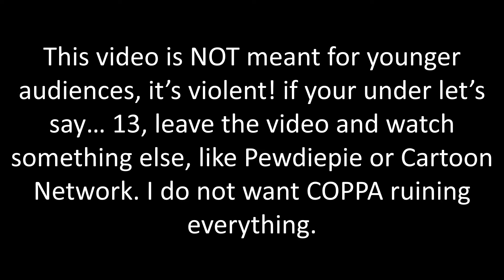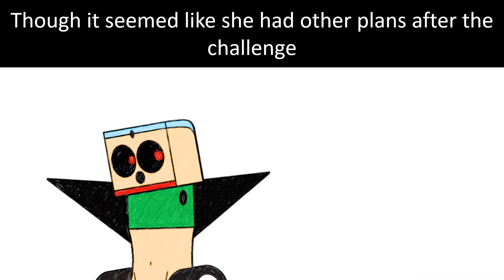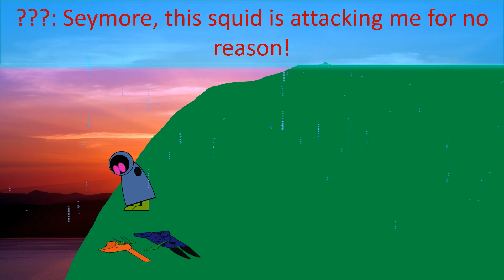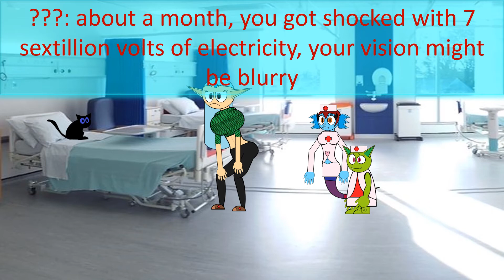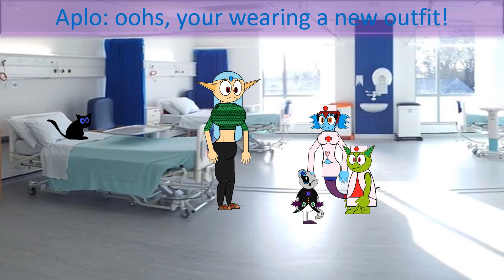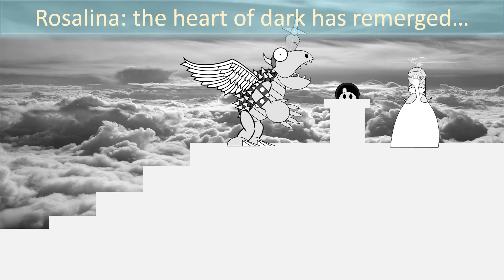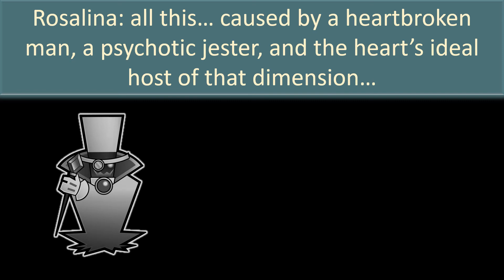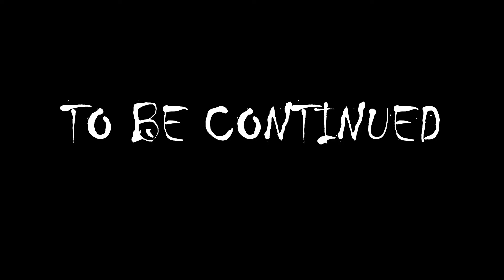(+16)SF0: end of the bootcamp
The Bootcamp is finally over! but now a new journey awaits! a journey of the stars! a journey of comedy, bloodshed, love?, and story! & Me